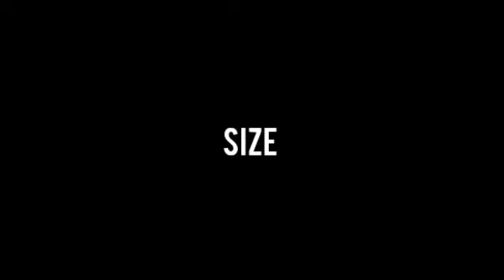Specalated Bear vs Persian Leopard. Who would win in a fight between this two animals. ???.... !!